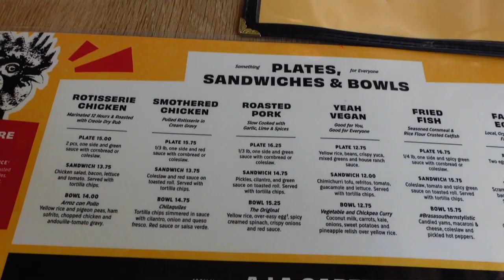WE'RE GETTING MARRIED | Engagement Photos GRWM + Going out to Lunch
Good Morning everyone! Back with another video which I hope you all enjoy. This was so fun to make as me and my fiancé were able to take engagement photos and bask in the joy of being engaged.